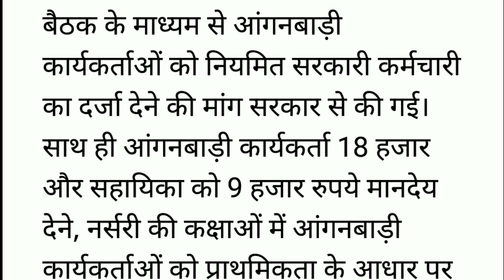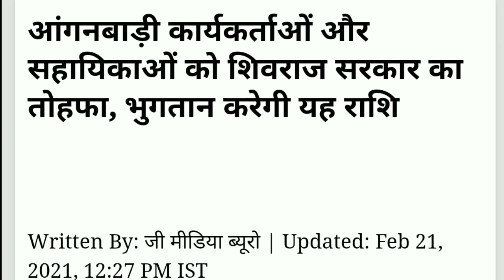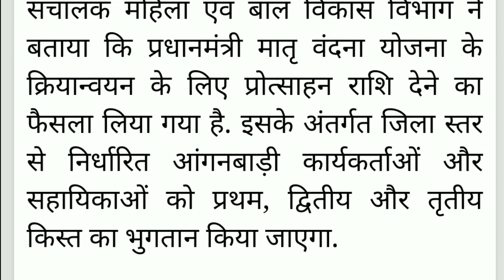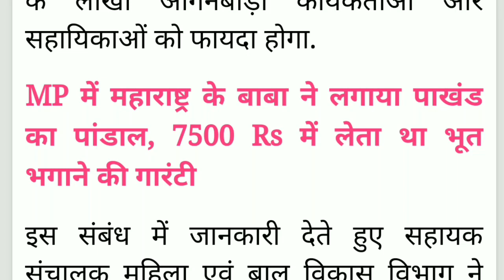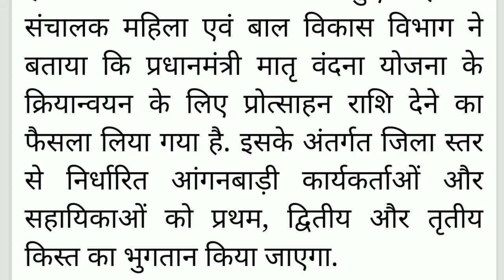🤑आंगनवाड़ी खुशखबरी🤑नियमितीकरण/वेतन बढ़ोतरी/समान काम समान वेतन/Anganbadi Latest News 2021/Anganbadi.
___________Like_____________

___________share___________

up anganwadi workers recruitment 2021
up anganwadi workers recruitment 2021 selection process
up anganwadi workers recruitment rules 2021
up anganwadi workers eligibility
up anganwadi helper recruitment 2021
up anganwadi helper recruitment rules 2021
up anganwadi helper eligibility
up anganwadi helper selection process 2021 up anganwadi workers selection process 2021
up anganwadi workers merit
आंगनवाड़ी-भर्ती